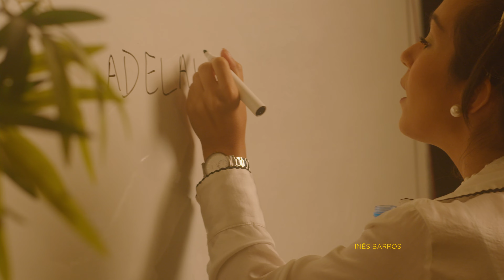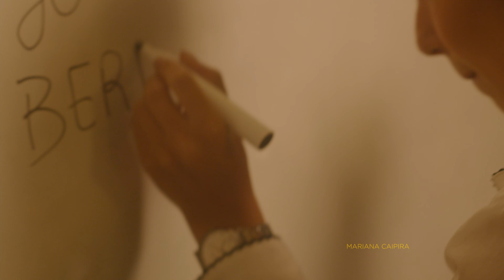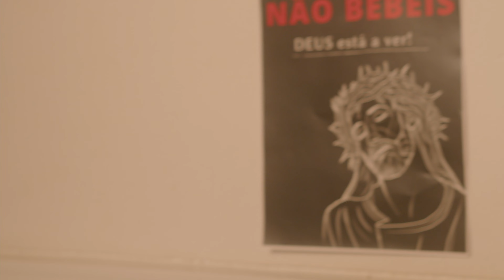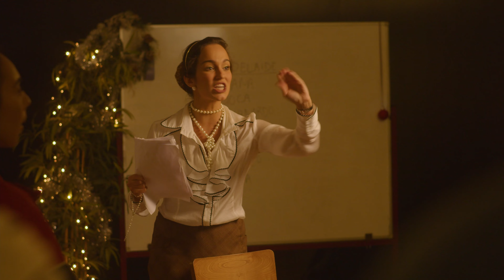"Discípulos do Senhor" (Curta-Metragem) 2ºAno Curso 3 Anos 2020/2021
ACADEMIA MUNDO DAS ARTES apresenta uma curta-metragem do 2ºano curso 3 anos 2020/2021

Um grupo de alcoólicos anónimos tenta ganhar o certificado de sobriedade na última
reunião do mês.